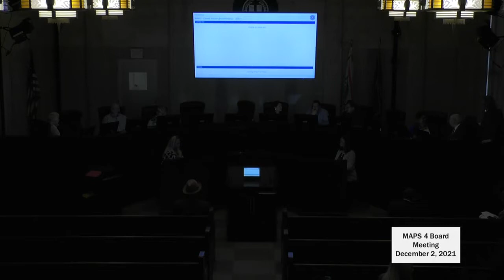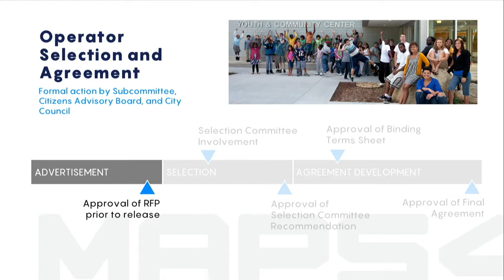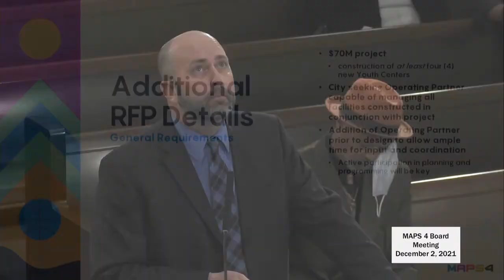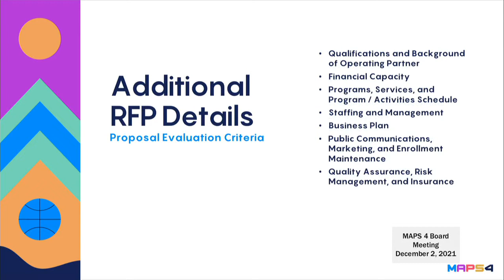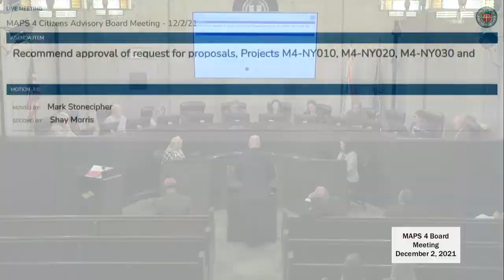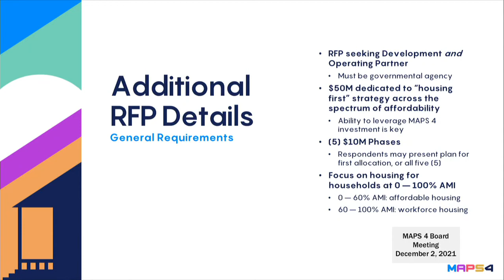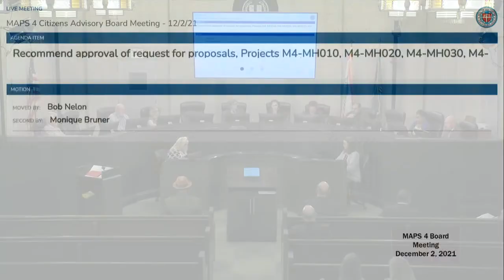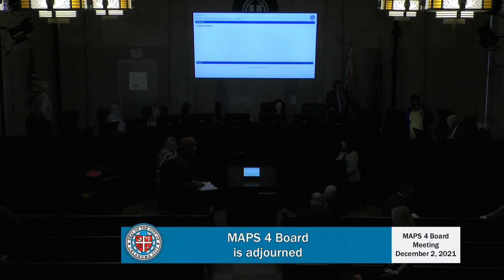MAPS 4 Citizens Advisory Board 12-2-2021